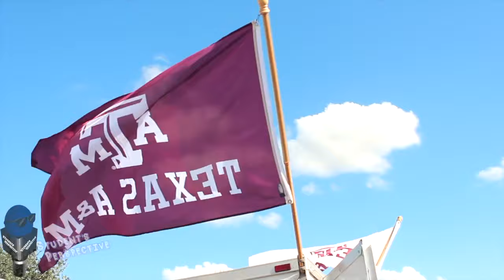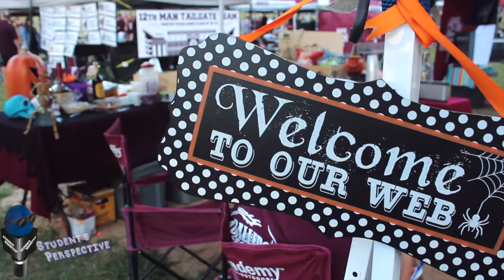Student's Perspective: TAMU Tailgates (New Mexico St.)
Texas A&M Football returns back home to face off against New Mexico State. The Aggies vs Aggies, the only problem is where are the New Mexico fans at?? Either way,  it's Halloween weekend and Student's Perspective checks out haunted tailgates.
TAMU Tailgates a new video tradition.

Student's Perspective does not own, nor claim the rights to all background music and some of the images/videos within this video.
This is a stand alone show, we are not associated directly with Texas A&M University.

Host: Bridgett Falcone & Kullen Ritter
Directors: Rachel Hendricks / Tony Mendoza.
Behind the scenes Coordinator: Kiana Lynn.
Video Editor: Rachel Hendricks
Production Manager: Tony Mendoza